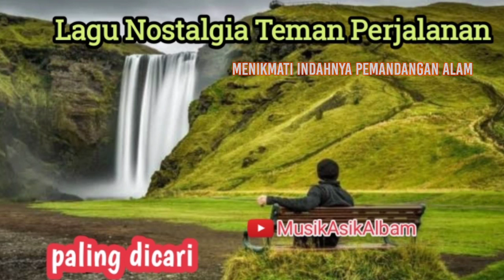lagu nostalgia paling dicari ll teman dalam perjalanan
album lagu nostalgia indonesia terbaik ini hadir untuk menghibur kita para penikmat musik tanah air, semoga dengan album lagu nostalgia ini kita terhibur

hastag;